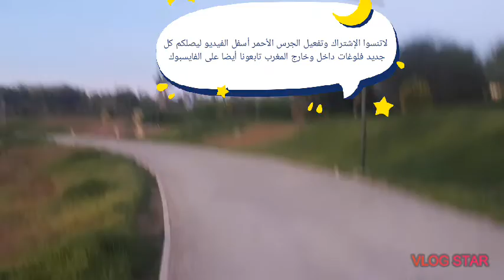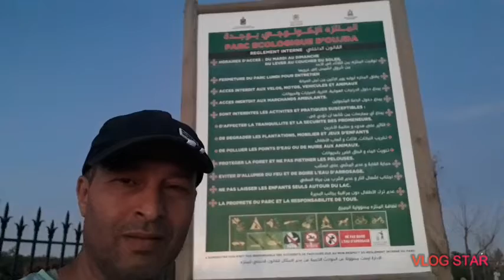المنتزه الايكولوجي بوجدة جماليته جعلته يجذب أنظار الزوار فرجة شيقة احبائي